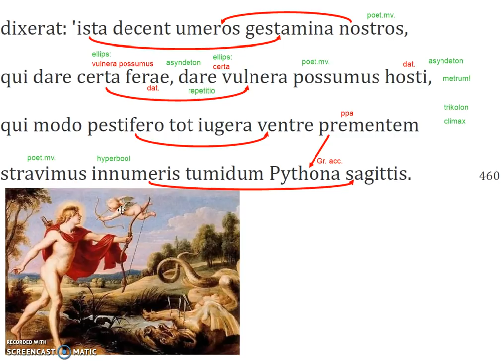Ovidius Apollo en Daphne 457-460